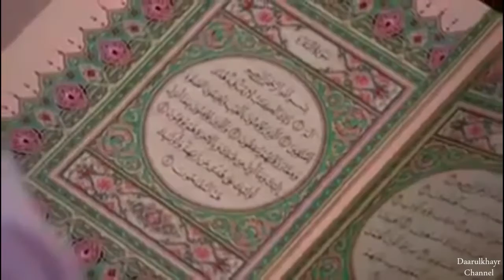Guryihiina Qabri Haka Dhigina~Ustaad Abubakar Mohammed